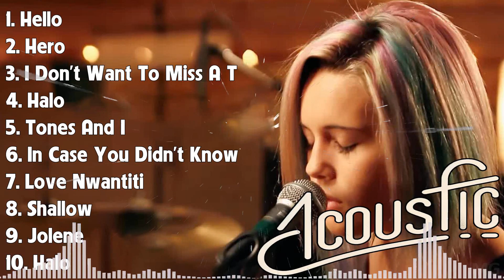Top Acoustic Song 2024 📀 Latest English Cover 📀 Best Song All-Time Favorites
[00:00:00] - 01. Hello - Lionel Richie
[00:03:43] - 02. Hero - Enrique Iglesias
[00:07:59] - 03. I Don't Want To Miss A Thing - Aerosmith
[00:11:36] - 04. Halo - Beyoncé
[00:14:16] - 05. Tones And I - Dance Monkey
[00:16:42] - 06. In Case You Didn't Know - Brett Young
[00:20:11] - 07. Love Nwantiti - CKay
[00:22:05] - 08. Shallow - Lady Gaga, Bradley Cooper
[00:25:23] - 09. Jolene - Lil Nas X
[00:27:39] - 10. Halo - Beyonce
[00:31:27] - 11. Jolene - Dolly Parton
[00:33:58] - 12. Nothing Else Matters - Metallica
[00:38:54] - 13. You Are My Sunshine - Christina Perri
[00:41:46] - 14. I Wanna Dance With Somebody - Whitney Houston
[00:45:15] - 15. Chandelier - Sia
[00:47:04] - 16. Stand By Me - Ben E. King
[00:50:22] - 17. Fly Me To The Moon - Frank Sinatra
[00:52:55] - 18. When I Look At You - Miley Cyrus
[00:55:17] - 19. When We Were Young - Adele
[00:59:57] - 20. Hallelujah - Leonard Cohen
[01:02:31] - 21. Halo - Beyoncé